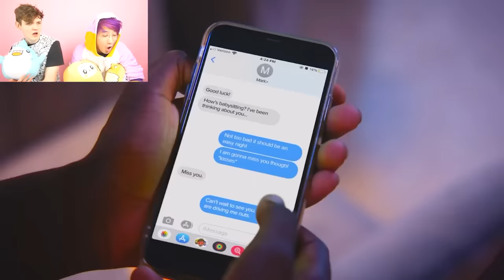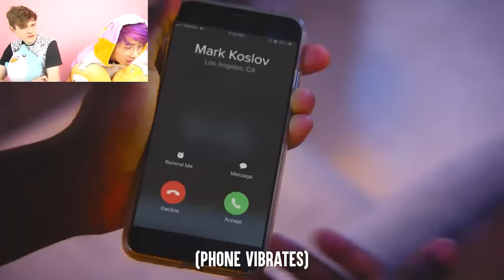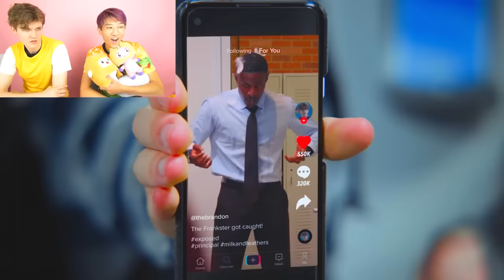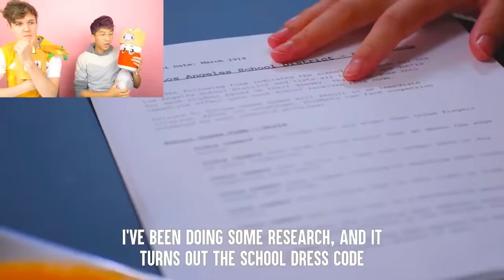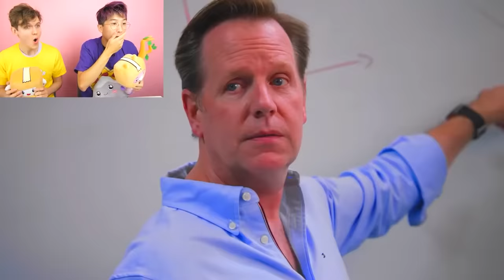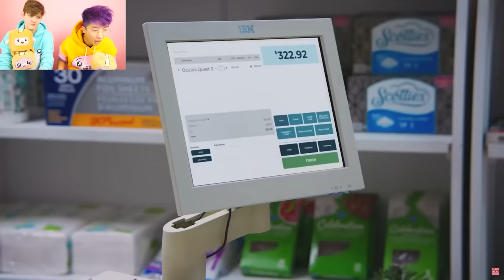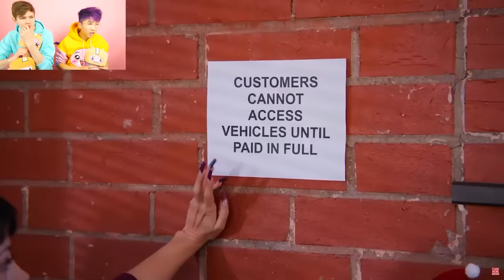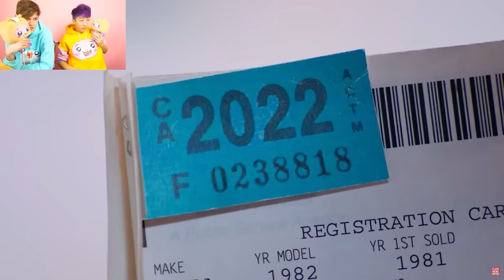MOST SHOCKING DHAR MANN VIDEOS EVER! (TIKTOK PRANKSTER, SCARY CLOWNS, BOYS VS GIRLS & MORE!)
MOST SHOCKING LANKYBOX DHAR MANN VIDEOS EVER! (TIKTOK PRANKSTER, SCARY CLOWS, BOYS VS GIRLS & MORE!)